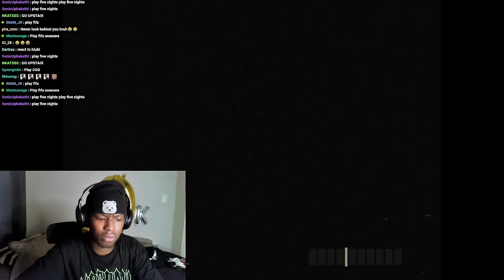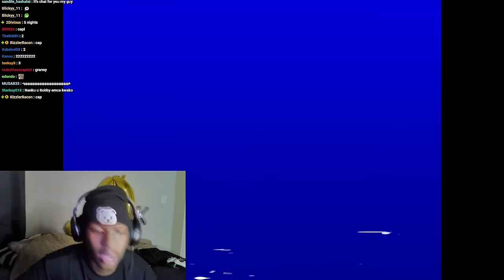PLAYING HORROR GAMES (DON’T SCREAM)